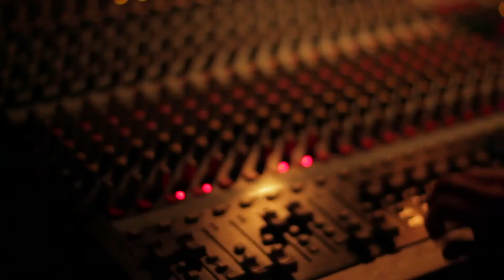A Backward Glance on a Travel Road (France) at CounterCulture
Shot by Amith and Yashu

Edited by Yashu

Backward Glance on a Travel Road
A Backward Glance On A Travel Road is a French band brought to India by Alliance Française. Featuring the base line-up of French metal experimentalists HYPNO5E, A BACKWARD GLANCE ON A TRAVEL ROAD gives the same universe of depth and dark ambience, and truly brings a unique and stunning vision to music in their own way, obeying no musical code. Along with the HYPNO5E base line-up, A BACKWARD GLANCE ON A TRAVEL ROAD includes another guitar, cello, chants, tribal percussion, and video projections warped from Emmanuel Jessua's (guitars, vocals, piano, samples) own signature archives and movie extracts. Plus, it's all done acoustically, while keeping the progressive and epic feel, mood swings from haunting to hopeful, and guitar tones as deep as the abyss. Giving a whole new outlook, A BACKWARD GLANCE ON A TRAVEL ROAD translates real life situations and imagination as if you are feeling every emotion in lieu with every music note, seeing every picture generated from each scene, and visioning every concept interpreted to life. It's beautiful. It's the truth. From the epic and moving thriller of "Regular Barbary" to the open minded mood swings and brilliant time changes of "Hier Regnant Desert", the band gives you the chills in a whole new way. Their self-titled release is already complete and ready to stun the world.